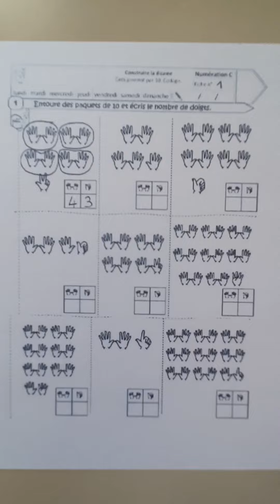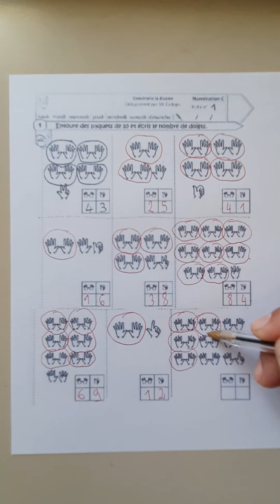Numération fiche 1